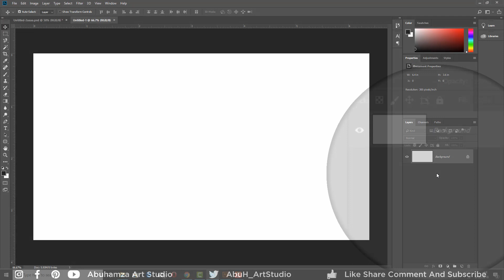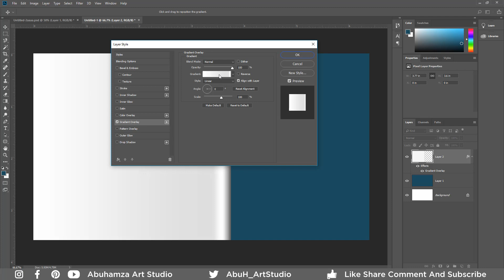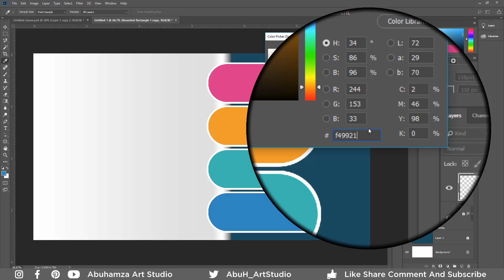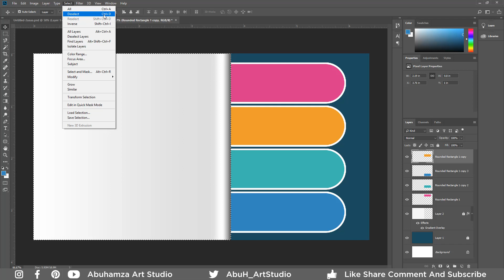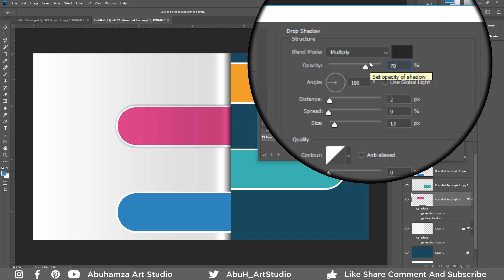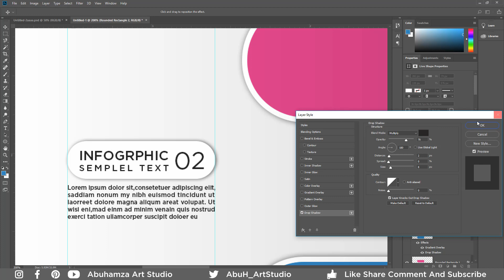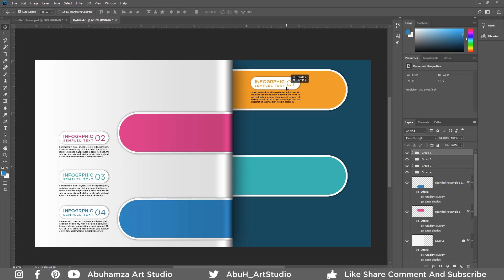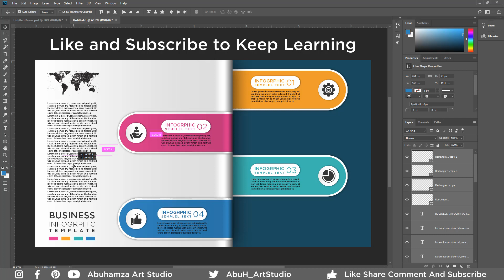Business Infographic Template free Photoshop Tutorial Urdu ـ Hindi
Hello Everyone, welcome back. my new Photoshop Tutorial
Business Infographic Template Photoshop Tutorial  Urdu ـ Hindi.
Business Infographic Template made with the simple background color, The template shows four steps of data information. You can also use for professional and commercial, website, web layout, banner, diagrams, brochure, vector, artwork, background, business infographics, data, design, information, label, navigation, number, ribbon, web design use. Please support us to share our free template with your social media friends.